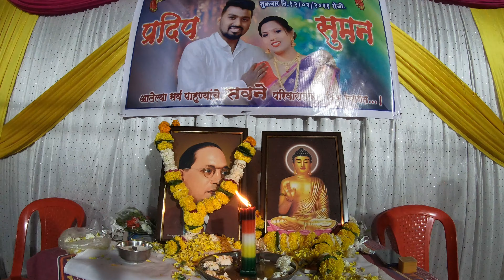एकुलत्या एक बहिणीची हळद - सुमनची हळद!